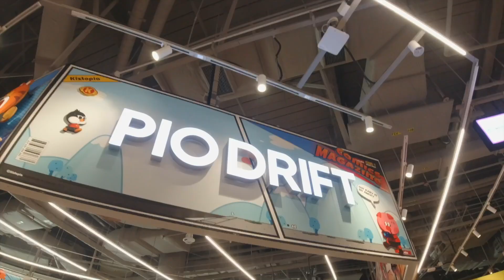Kiztopia Marina Square | OMG It's so CROWDED here | Singapore Indoor Playground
It's playdate time.. Jonas goes to Kiztopia at Marina Square Singapore with Kaley but OMG it is so crowded there.